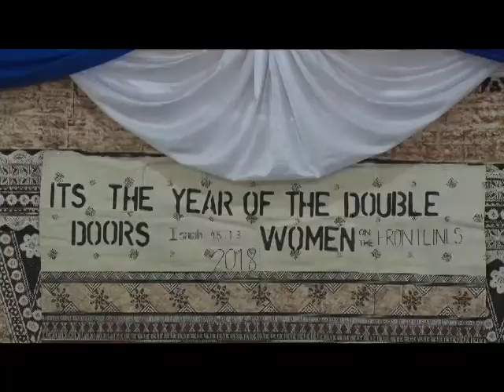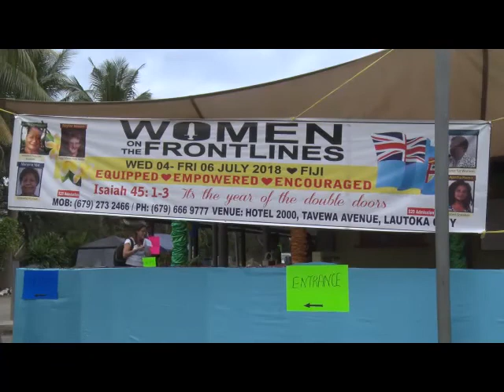Women In The Front Line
Fijian Minister for Women,Children & Poverty Alleviation, Hon Mereseini Vuniwaqa opened the 3rd Conference for Women on the Frontline in Lautoka.